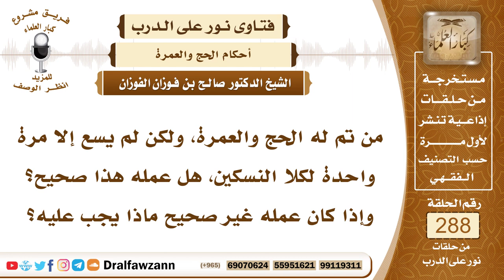4857- حكم من حج واعتمر ولم يسع إلا مرة واحدة - الشيخ صالح الفوزان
"السؤال: جزاكم الله خيرًا، من تم له الحج والعمرة، ولكن لم يسع إلا مرة واحدة لكلا النسكين، هل عمله هذا صحيح؟ وإذا كان عمله غير صحيح ماذا يجب عليه؟
الجواب: هذا فيه تفصيل، إن كان قارنا بين الحج والعمرة بإحرام واحد فإنه يكفيه سعي واحد لهما، يكفيه طواف واحد لهما وسعي واحد لهما؛ لأن العمرة تدخل في الحج وتكون داخلة في أعمال الحج، أما إذا كان متمتعا فإنه يجب عليه سعيان، سعي للحج وسعي للعمرة، يؤدي العمرة أولا بطوافها وسعيها وتقصيرها ويتحلل منها، ثم يحرم بالحج ويطوف له طواف الإفاضة يوم العيد أو بعده ويسعى بين الصفا والمروة للحج، فإن تركه في هذه الحالة فإن حجه يبقى ناقصا، ويجب عليه أن يؤدي السعي ولو بعد مدة، ولو بعد سنين يرجع إلى مكة ويؤدي سعي الحج ويطوف بعده للوداع؛ لأن وداعه الأول غير صحيح؛ لأنه وقع قبل استكمال مناسك الحج، فيسعى سعي الحج الماضي ويطوف للوداع، وإن كان حصل منه جماع في هذه الفترة فإن عليه ذبح شاة في مكة يوزعها على فقراء الحرم، وحجه صحيح إن شاء الله.

السيرة الذاتية :
للاشتراك في قناة الشيخ صالح الفوزان

14_ الشيخ محمد أمين الشنقيطي
يتيوب

15_سماحة المفتي عبد العزيز آل الشيخ
 يوتيوب

رئيس الفريق
لمشروع كبار العلماء